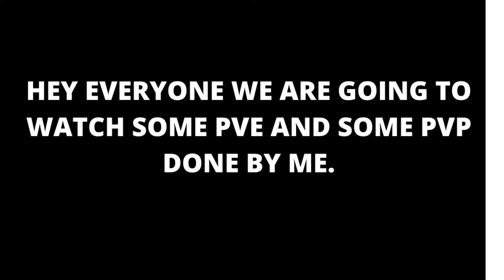DESYNC!!!!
Hey everybody today we are just doing a bit of dogfighting since there is not much else to  do in star citizen currently.